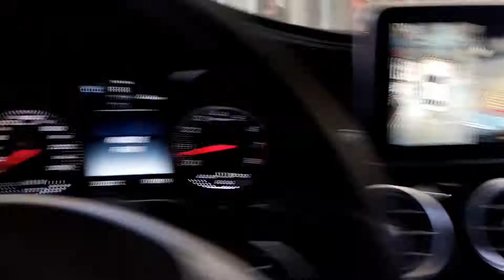珮瑜汽車:0970255866。賓士C300 W205進廠小保養+電腦儀器診斷，保養歸零。